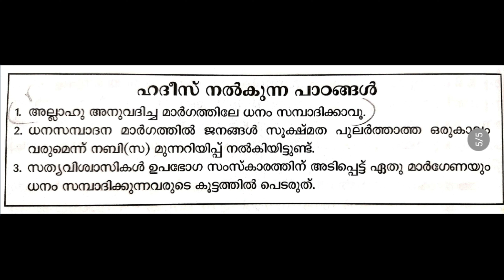IXth ഹദീസ് | PART-2